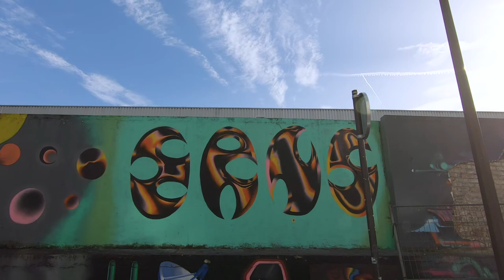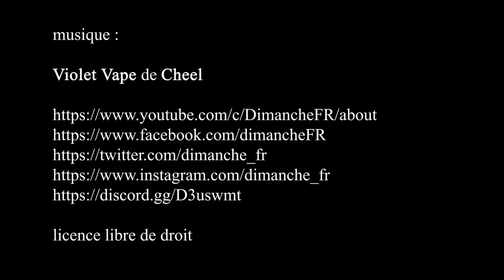Street Art Rue Germaine Tailleferre - Paris février 2021